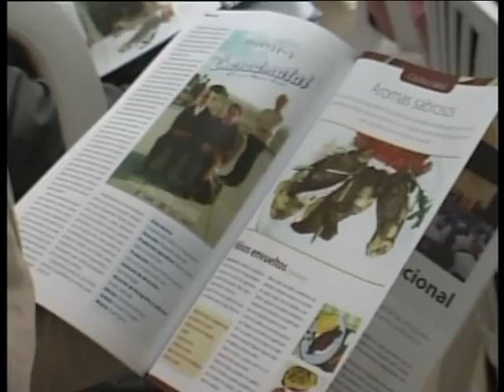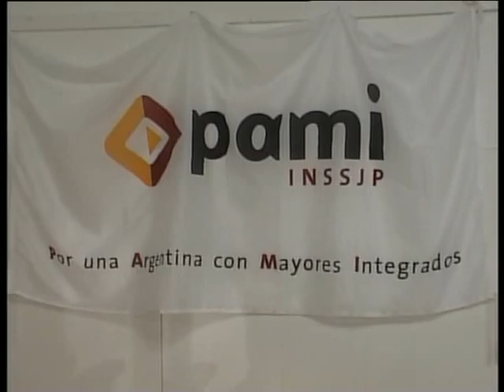roldan carrizo 1105